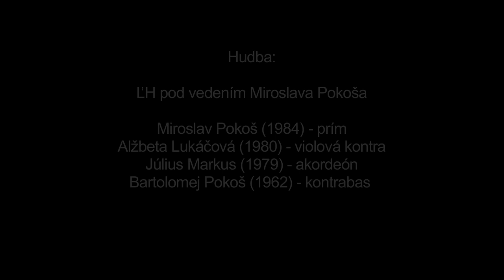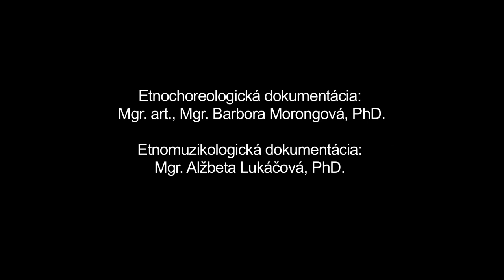Čardaš, Pohorelá, Múzeum SNP v Banskej Bystrici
Názov: Čardaš
Inštitúcia: Múzeum SNP
Lokalita pôvodu: Pohorelá

Interpreti - tanec: Janka Hlaváčová (1984), Peter Polák (1962) Interpreti - hudba: Miroslav Pokoš (1984), Alžbeta Lukáčová (1980), Július Markus (1979), Bartolomej Pokoš (1962)

Ďalšie informácie - tanec: Napriek mätúcemu názvu Čardaš vykazuje tanec po tanečnej i hudobnej stránke znaky starých improvizovaných párových krútivých tancov. Popri tancovaní Čardaša v pároch sa v Pohorelej vyskytovalo aj súbežné tancovanie iných zoskupení tanečníkov, napr. trojica (muž s dvoma ženami). Tanec má dve tempá - pomalé a rýchle, ktoré sa zvykli v rámci tanečného celku viackrát opakovať. V pomalej časti s úvodným mužským predspevom využívajú interpreti motív jednokročky. Rýchla časť je tvorená párovým krútením so striedaním smerov krútenia. Súčasťou rýchlej časti je aj bohaté cifrovanie tanečných partnerov realizované samostatne alebo v rôznych vzájomných držaniach. Pri cifrovaní uplatňujú interpreti rytmizované dupavé tanečné motívy. Zaznamenaná ukážka dokumentuje variant pohorelského čardáša s využitím špecifických tanečných motívov skočno-zrážaného charakteru nazývaných čipykre,ktoré majú podobu akéhosi rytmizovaného dialógu medzi tanečnými partnermi.